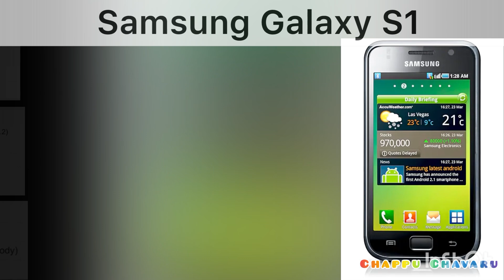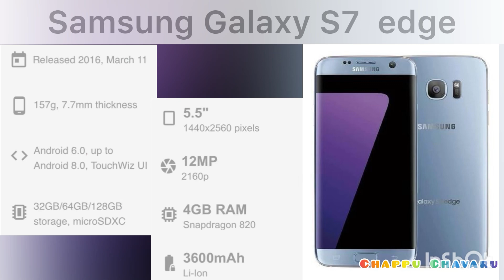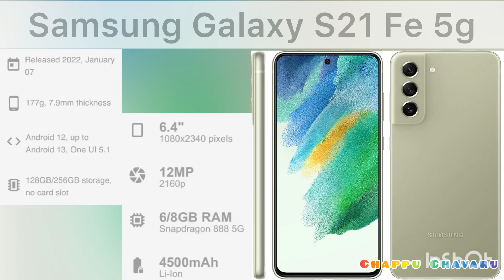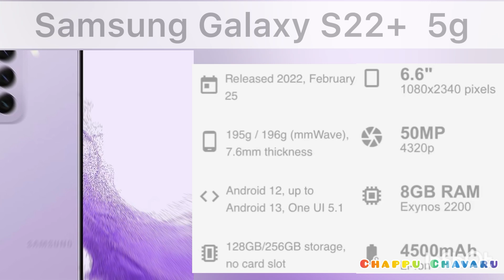Samsung Galaxy S series History | Samsung Galaxy S evolution 2010-2023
The series consisted initially of smartphones and the first device, the Samsung Galaxy S, was announced in March 2010 and released for sale in June of that year. Samsung later expanded the Galaxy S line to tablet computers with the announcement of the Galaxy Tab S in June 2014 and released the next month. The Samsung Galaxy Tab series is the related tablet line.

The Samsung Galaxy S logo until 2015